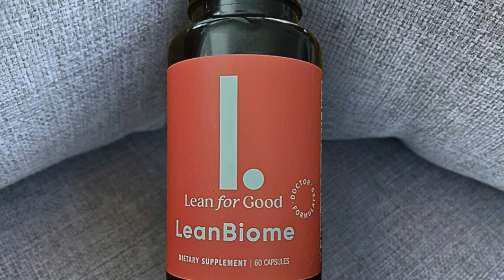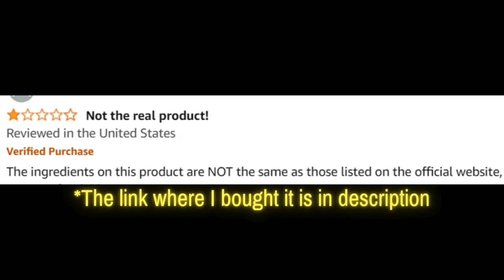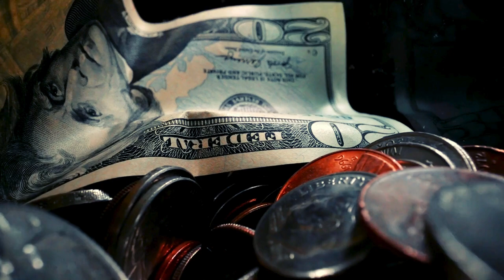Leanbiome (Customer Review) Lean Biome Review - Leanbiome Reviews - Leanbiome Supplement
Take a look at my leanbiome customer review!

LeanBiome Review

Welcome to our comprehensive review of LeanBiome, a cutting-edge supplement designed to support weight loss and improve overall health. If you're curious about LeanBiome reviews, ingredients, or simply want to know if LeanBiome works, you're in the right place. In this video, we'll cover everything you need to know about this powerful supplement, including its benefits and real customer reviews.

📌 Product Presentation
LeanBiome is a revolutionary weight loss supplement formulated to help you shed unwanted pounds and boost your metabolism. Made with a blend of natural ingredients, LeanBiome aims to provide a holistic approach to weight loss, ensuring you can achieve a healthier and leaner body. The convenient capsule form makes it easy to incorporate into your daily routine.

🌟 Key Features of LeanBiome:
Easy to Use: Convenient capsule form that can be easily incorporated into your daily routine.
💬 FAQs about LeanBiome
LeanBiome is a weight loss supplement designed to help you shed excess fat and boost your metabolism using a blend of natural ingredients.

❓ What are the LeanBiome ingredients?
LeanBiome contains a blend of natural ingredients known for their effectiveness in supporting weight loss.

❓ Does LeanBiome work?
Yes, LeanBiome has been formulated with scientifically backed ingredients to support weight loss. Many users have reported positive results and significant weight loss.

LeanBiome works by combining natural ingredients that enhance your metabolism and fat-burning processes, helping you lose weight more efficiently.

❓ Where to buy LeanBiome?
You can buy LeanBiome from the official website to ensure you receive the genuine product and any special offers available.

❓ What is the price of LeanBiome?
The price of LeanBiome varies based on the package and any promotions.

❓ Are there any customer reviews for LeanBiome?
Yes, there are numerous customer reviews available on the official website and other review platforms. Many users have shared their positive experiences and the results they have achieved with LeanBiome.

🛒 Try LeanBiome Today!
Ready to start your weight loss journey with LeanBiome? You can find more information and purchase it directly from the official website. Ensure you get the authentic product by buying from trusted sources. Images and videos used in this video are for illustrative purposes only.

Key Moments
0:00 - Leanbiome 2024
1:16 - Leanbiome USA
1:22 - Leanbiome Review USA
2:05 - Buy Leanbiome
2:25 - LeanBiome Work
3:22 - Leanbiome Customer Review
3:50 - Order Leanbiome
3:56 - LeanBiome Ingredients